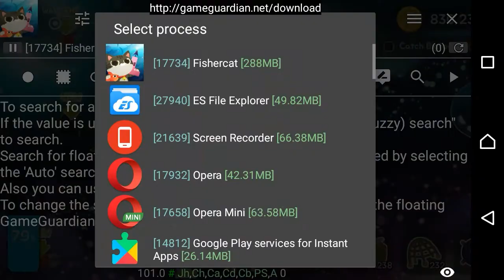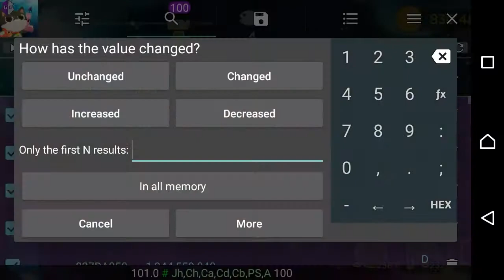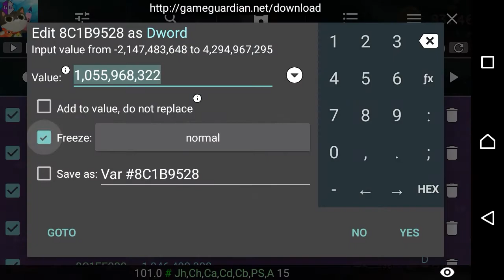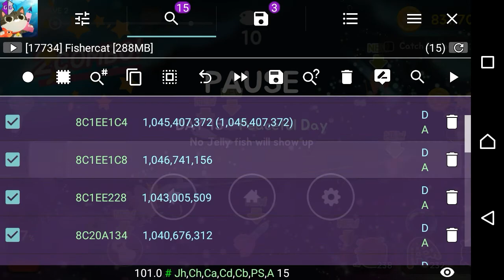The Fishercat - Fishercat's Dream